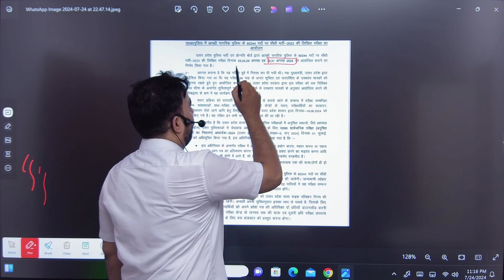23 24 25 30 और 31 अगस्त 2024 को उत्तर प्रदेश री एग्जाम होगा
STUDY BY PATHAK SIR
  इस चैनल पर आपको ONE DAY EXAM , UPSC से संबंधित सभी विषयों की तैयारी करायी जाती है
OUR COURSES :- UP POLICE , UPSC, SSC, BANK, RAILWAY ,UPSSSC ETC..